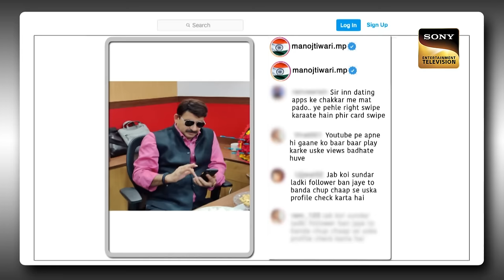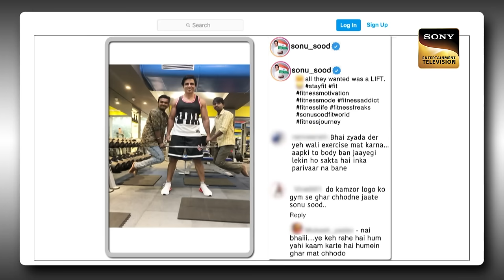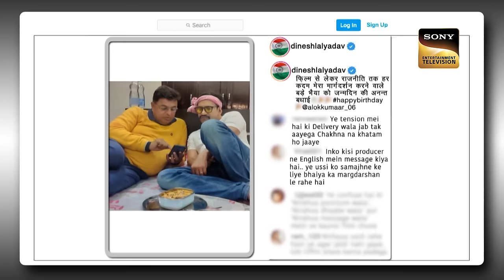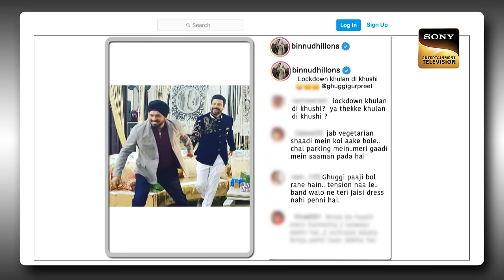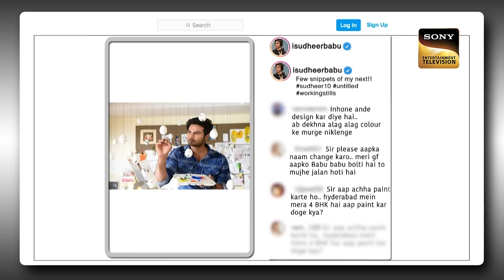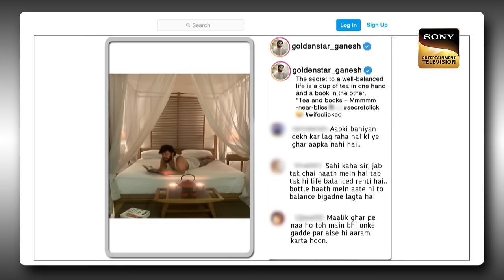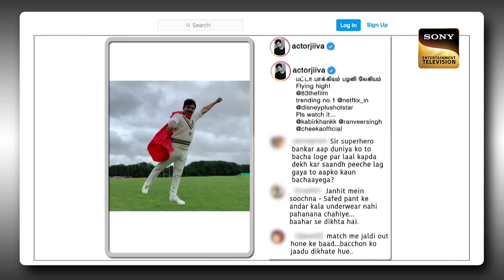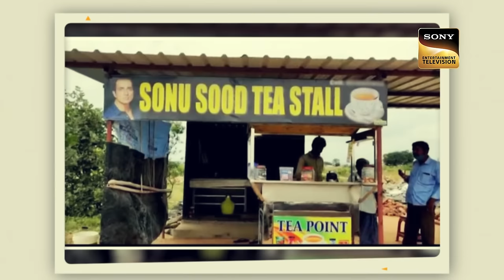Sonu Sood ने किया Manoj Ji को अच्छे से Roast | Best Of The Kapil Sharma Show | Full Episode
Kapil Sharma started the show with a fun-filled discussion of movies and cricket. The star players of the Celebrity Cricket League arrive on The Kapil Sharma Show for a night filled with unlimited laughter and entertainment. Taking the entertainment quotient a notch higher the stars enjoy a joyful evening with Kapil and the team.

Host: Kapil Sharma
Guests - Sohail Khan, Sonu Sood, Nirahua (Dinesh Lal Yadav), Manoj Tiwari, Jissu Sengupta, Binnu Dhillon, Ninja, Rajeev Pillai, Golden Star Ganesh, Jiiva, Sudheer Babu